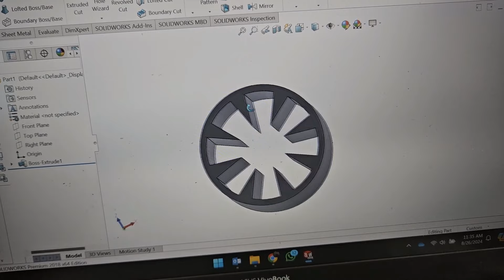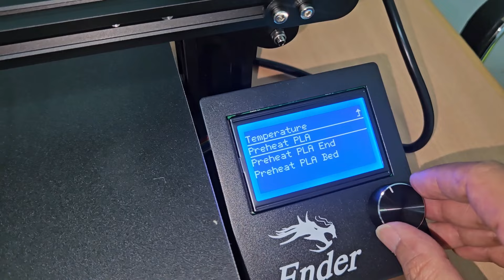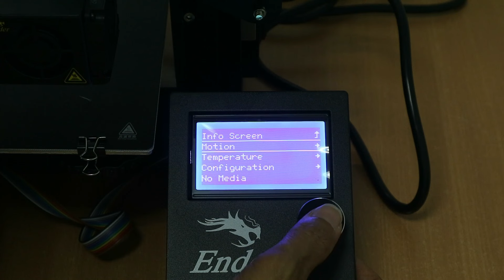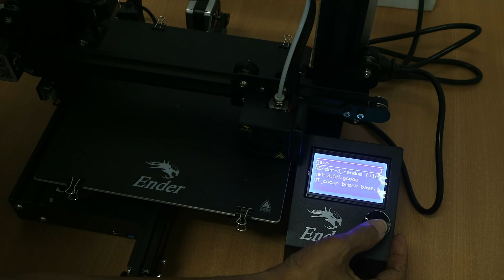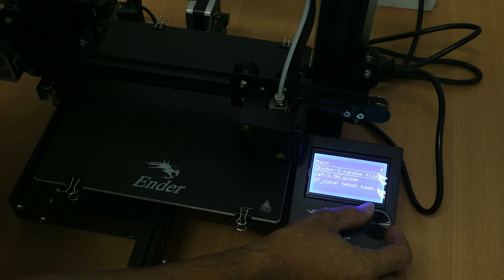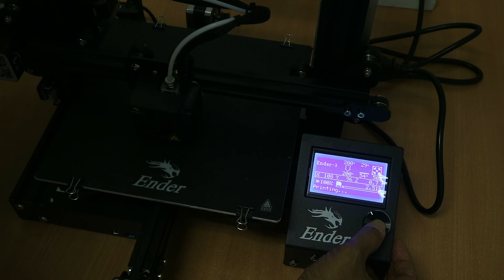Tutorial print 3D untuk pemula